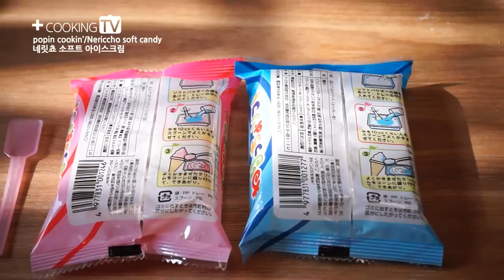[포핀쿠킨/popin cookin] 네릿쵸 소프트아이스크림-Nericcho soft candy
뭔가 간단하게 해볼만한 네릿쵸 소프트 아이스크림이에요
영선마트에서 2000천원씩 각각 주고 샀어요~
맛은 기대했던거 보다는 좋아요 빨강색은 딸기맛 파랑색은 소다맛이에요~맛이 다른 포핀쿠킨들 보다 강했던거 같아요!